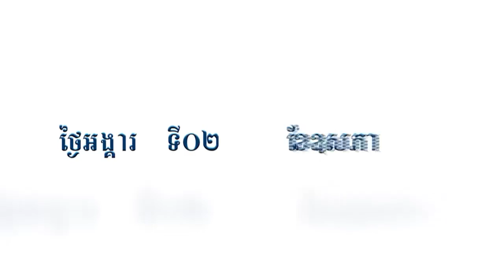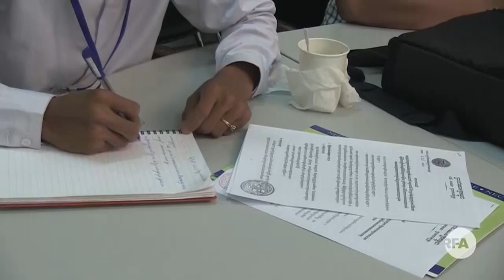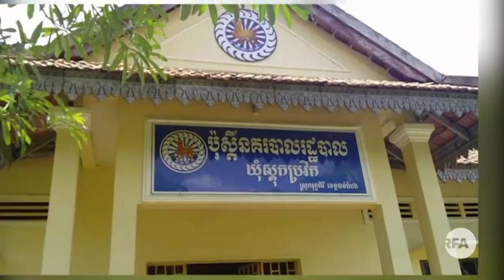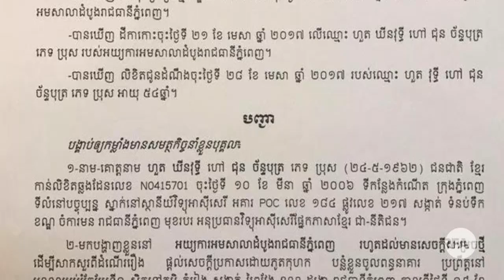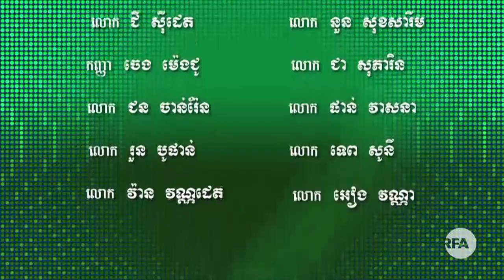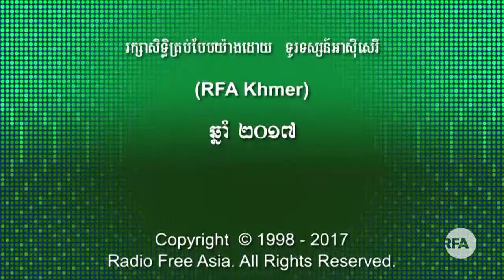កម្មវិធី​ទូរទស្សន៍​អាស៊ីសេរី​សម្រាប់​ថ្ងៃទី០២ ​ខែ​ឧសភា ​ឆ្នាំ២០១៧